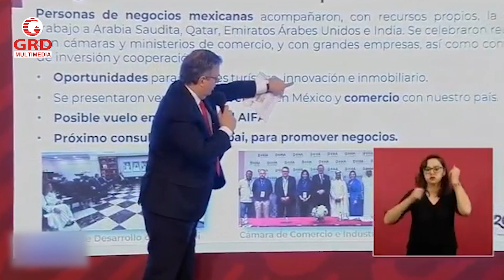Iniciará México negociaciones con Qatar Airways para vuelos al AIFA